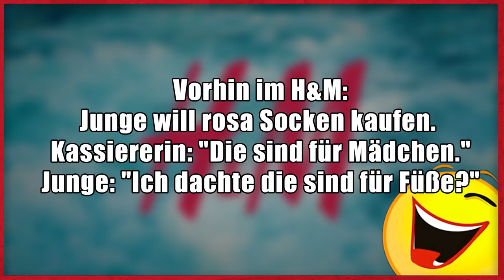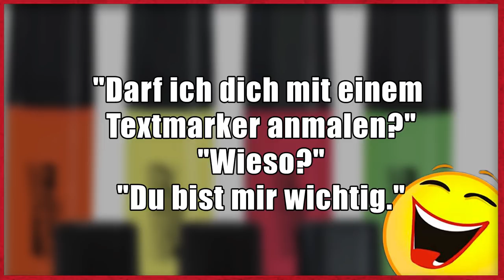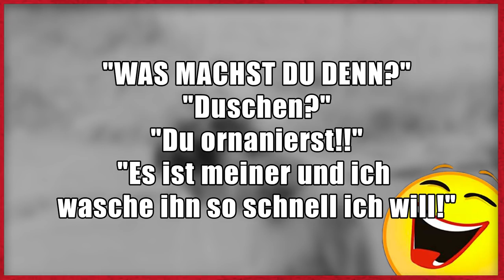Lustige Witze | Folge 110 (mit schwarzem Humor)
Neues Design! Neue Frau! Lustige Witze Folge 110 :D

Dann schick einen Brief mit frankiertem Rückumschlag an:

Michael Sperling
Stichwort: MasterJam
Zülpicher Straße 227
50937 Köln